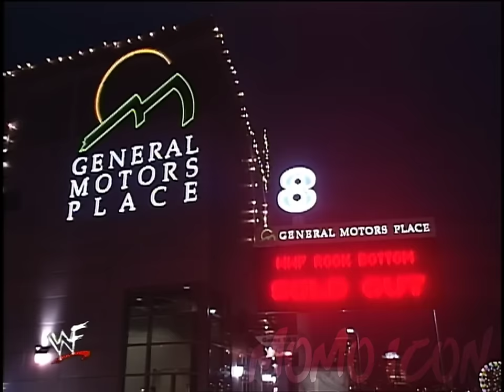WWF Sunday Night Heat December 13, 1998 HD (Rock Bottom Pre-Show) | FULL SHOW